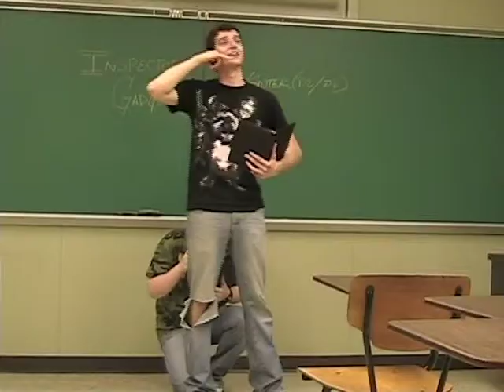Western Kentucky Forensics 2006-2007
Images of WKU Forensics Team used at annual banquet created by the WKU Forensics Team.  This video is part of UA12/2/28 WKU Forensics Team records.